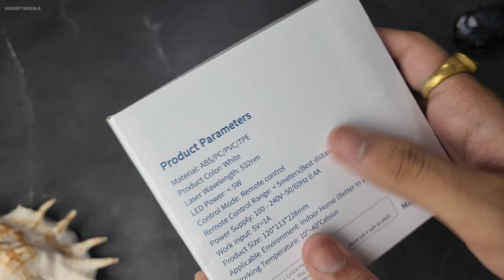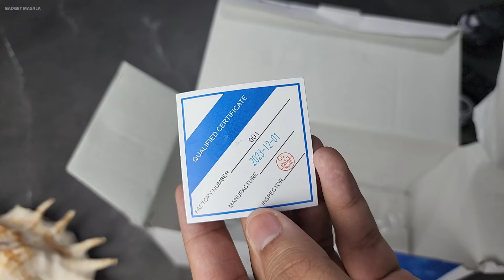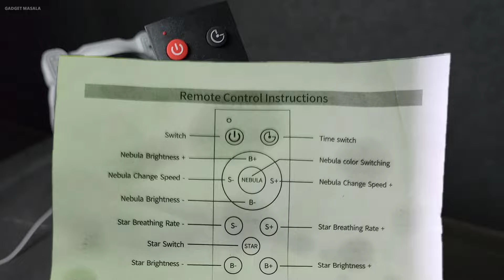New Astronaut Galaxy Projector Unboxing & Review 😍🔥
Astronaut Star Projector Night Light - Space Projector Galaxy Starry Nebula Ceiling Projection Lamp with Timer, Remote and 360°Adjustable, Gift for Kids Adults for Bedroom, Gaming Room Decor Aesthetic
Desidiya , XERGY Astronaut Galaxy Projector with Remote Control - 360° Adjustable Timer Kids Astronaut Nebula Night Light, for Gifts,Baby Adults Bedroom, Gaming Room, Home and Party (Corded Electric)
[ Best Buy Links ]
Astronaut Galaxy Projector 1
Astronaut Galaxy Projector 2
Astronaut Galaxy Projector 3
Astronaut Galaxy Projector 4
Tech I'm using right now